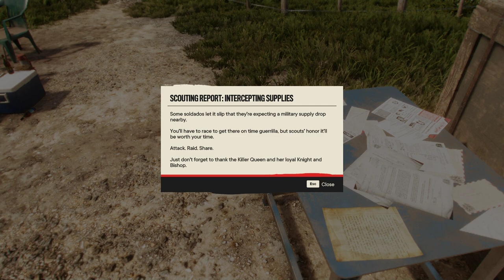Far Cry 6 - Partie 26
Jouons à Far Cry 6